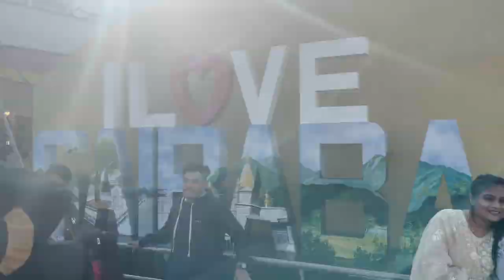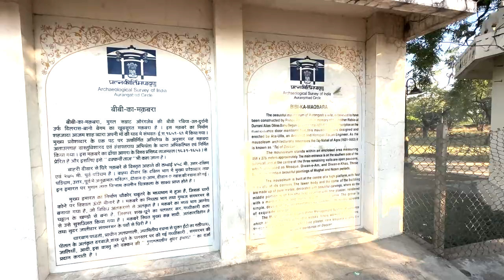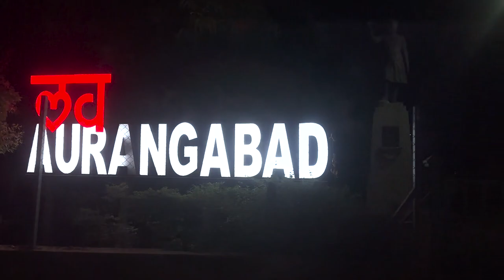SHIRDI SAI BABA | Bibi Ka Maqbara | Aurangabad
Sai Baba of Shirdi, also known as Shirdi Sai Baba, was an Indian spiritual master and fakir, considered to be a saint, revered by both Hindu and Muslim devotees during and after his lifetime.
The 'Bibi ka Maqbara' is a tomb located in Aurangabad, Maharashtra, India. It was commissioned in 1660 by the Mughal emperor Aurangzeb's son prince Azim Shah in the memory of his loving mother Dilras Banu Begum. It bears a striking resemblance to the Taj Mahal, the mausoleum of Aurangzeb's mother, Mumtaz Mahal.